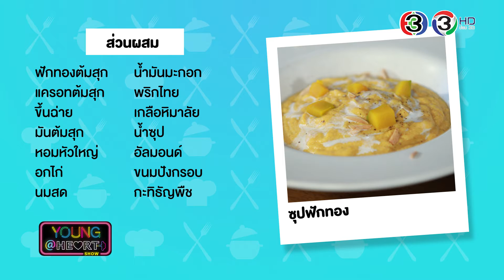Young@Heart Show : ซุปฝักทอง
ฟักทองนอกจากจะเอามาทำขนมหรือของคาวทานได้แล้วยังสามารถเอามาทำซุปได้อีกด้วย พบกับ ‘เมนูซุปฟักทอง’